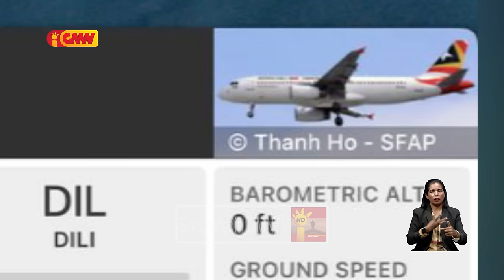Aviaun Aero Dili deside fila fali ba tun iha Aeroportu Bali tanba perturbasaun iha Sistema Hidraulik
Aviaun Aero Dili deside fila fali ba tun iha Aeroportu Ngurah Rai Bali tanba perturbasaun iha Sistema Hidraulik